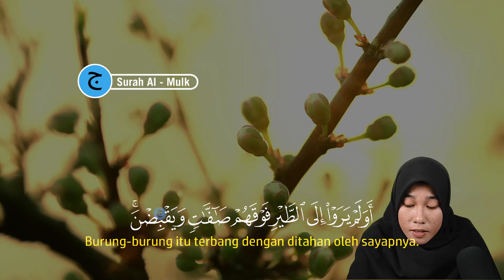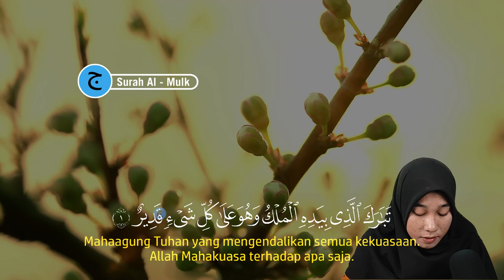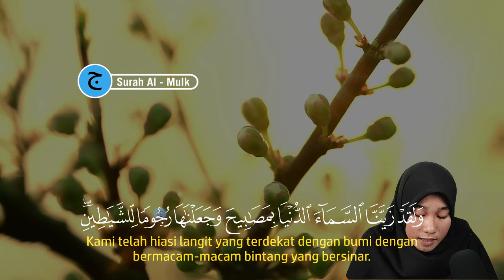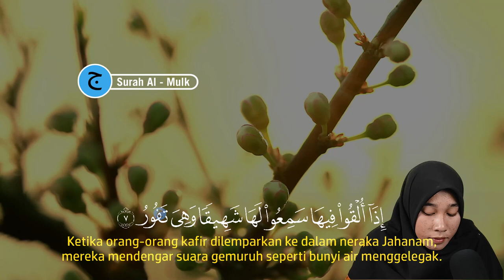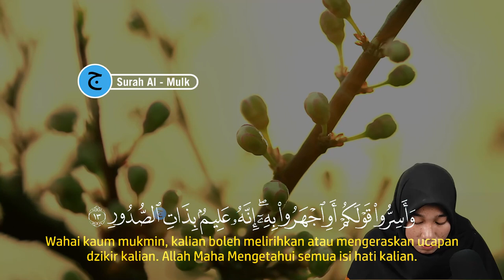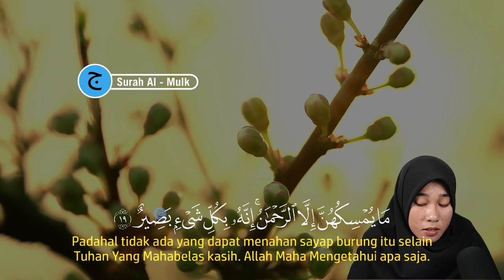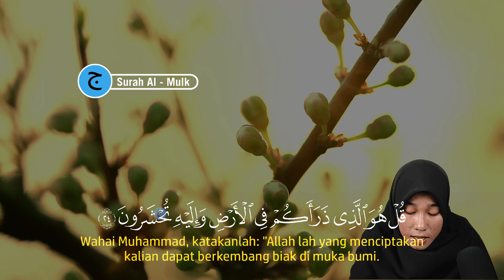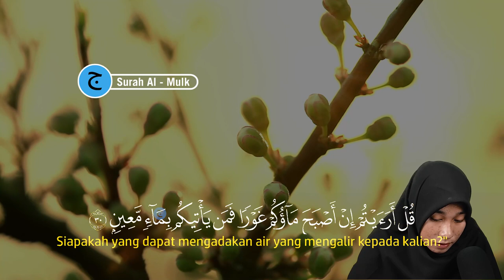Bacaan Al-quran Pengantar Tidur Surah Al-Mulk, Menenangkan Hati & fikiran